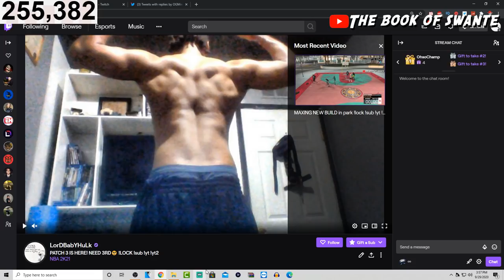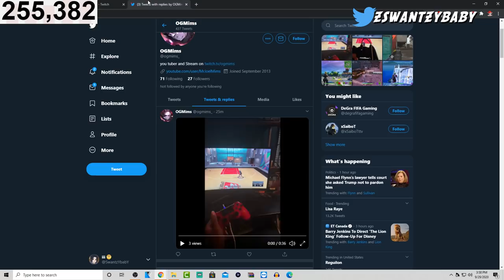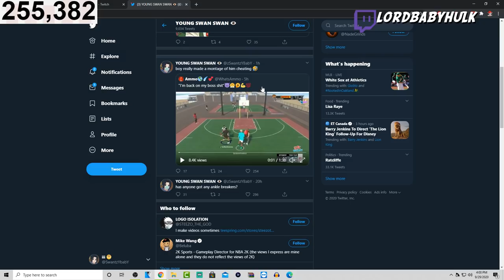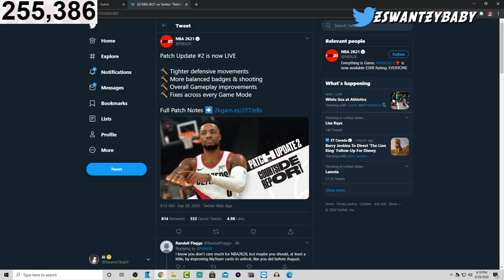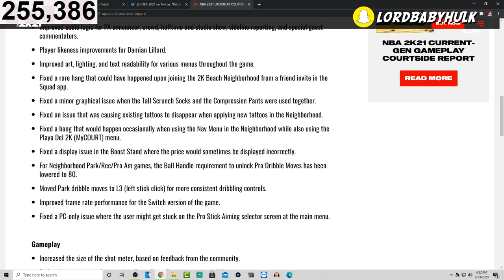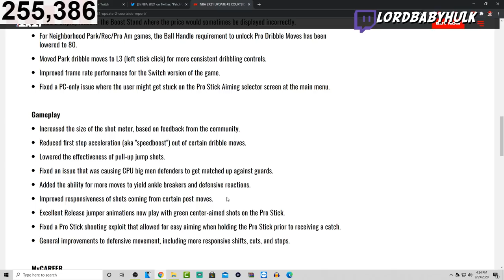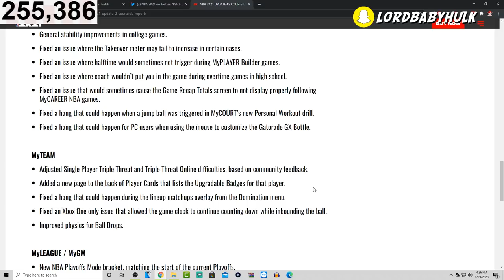PATCH 3 RUINED NBA 2K21 😔 HOW TO REMOVE PARK HANDLES! HOW TO AIM BOT W/ M CONTROLLER AFTER HOT FIX